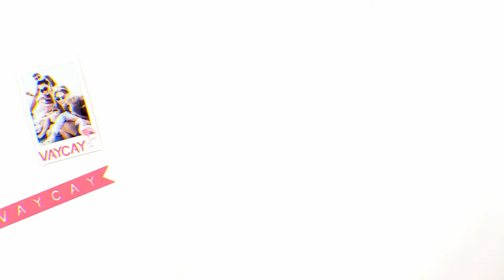Word Punch Board van We R Memory keepers - iHobby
Met de Word Punch Board van We R Memory Keepers is het heel eenvoudige om woorden te punchen in papier voor decoratie, in labels, voor scrapbooking, journaling enz. Super handig want je kunt tot 10 letters aan elkaar vastmaken voor gelijke afstand en in één keer punchen (ponsen). De letters die je uit het papier hebt geponst, kun je natuurlijk ook weer gebruiken.  Fantastisch stuk gereedschap voor iedereen die van papier hobby's houdt.